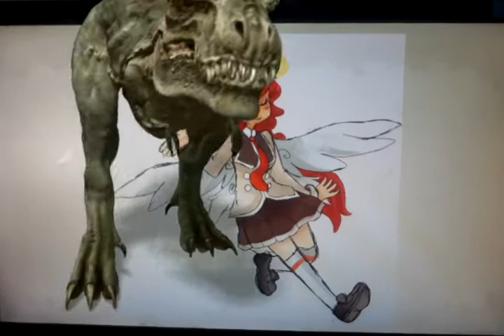FxGuru Video T-Rex Flore